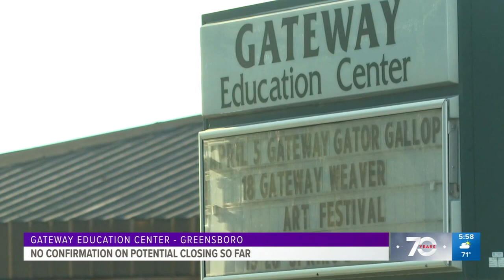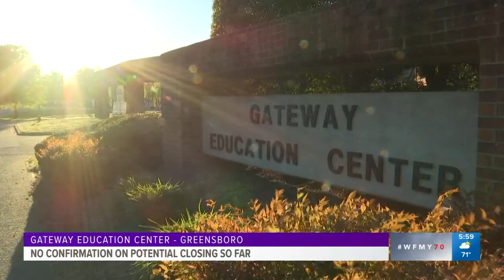Parents Worry About What's Next If Gateway Education Center In Greensboro Closes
Parents of students at Gateway Education Center are wondering what they'll do if the Greensboro special needs school closes. All the parents we talked to say they got a call from the school Friday about it closing.